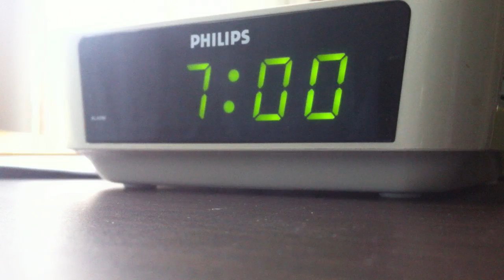Are You ready ...?!!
Bientôt la vidéo intégrale..